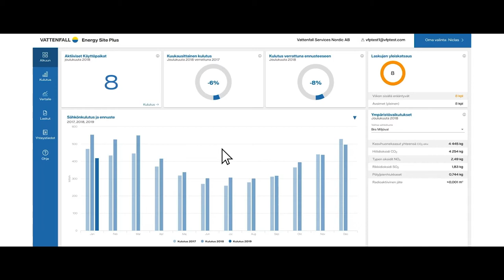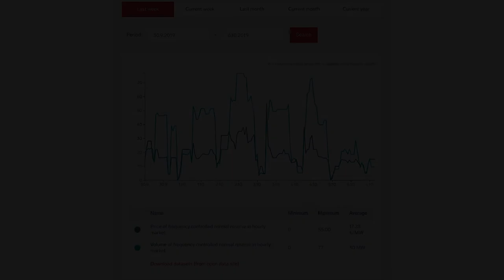Vattenfall Oy at Future Facilities and Workspace 2020, Finland (Spotlight)